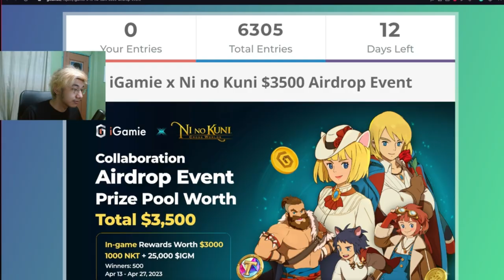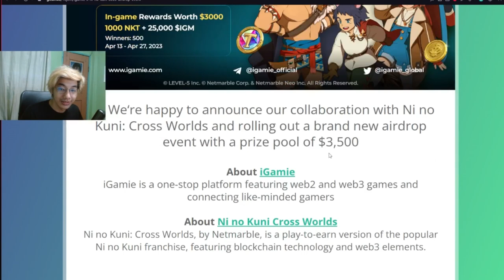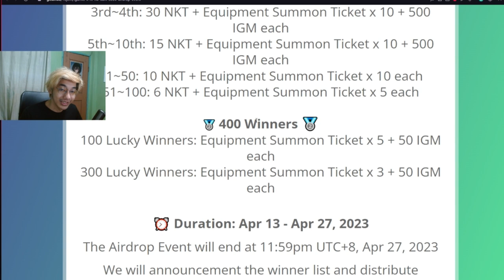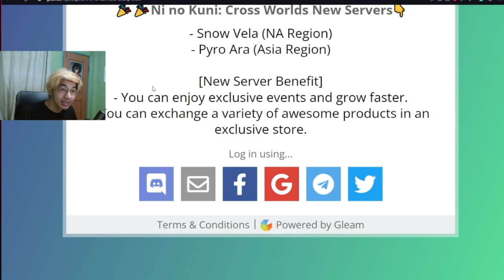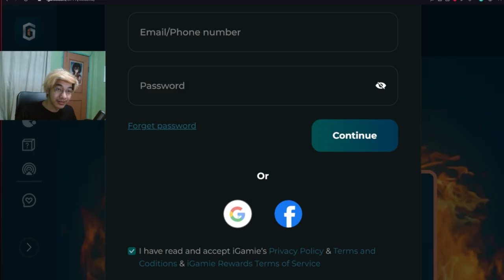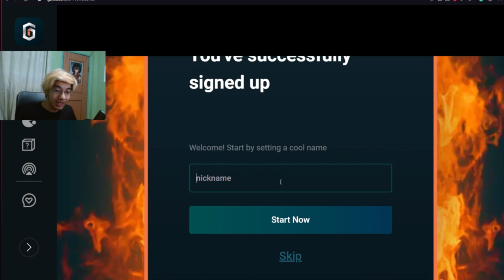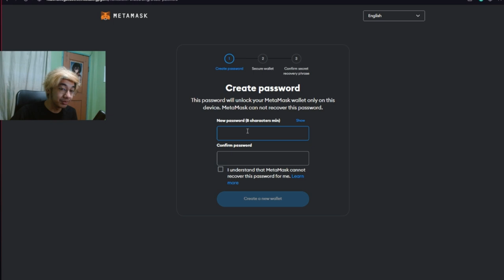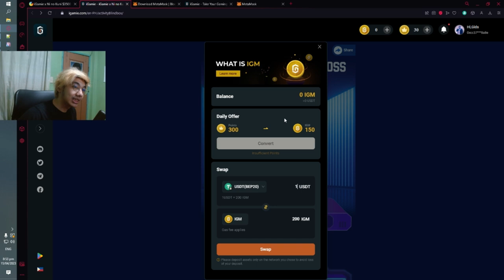NEW EVENT! FREE NKT AND SUMMON COUPONS BY IGAMIE AND NINOKUNI CROSS WORLDS!